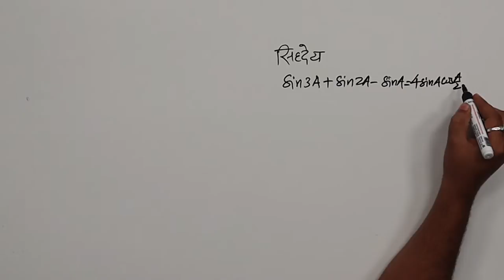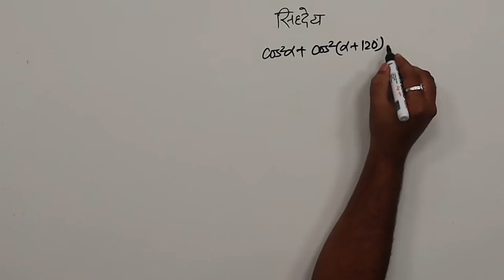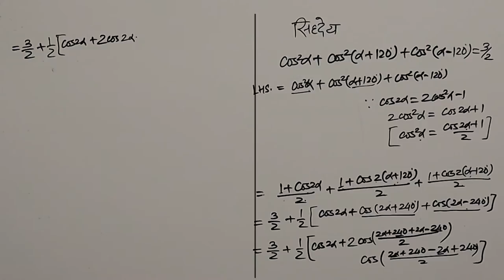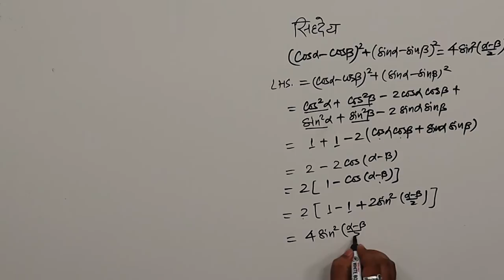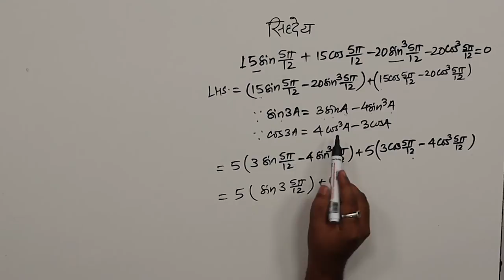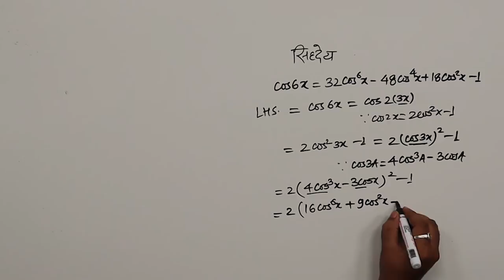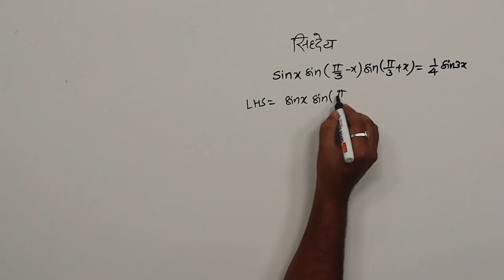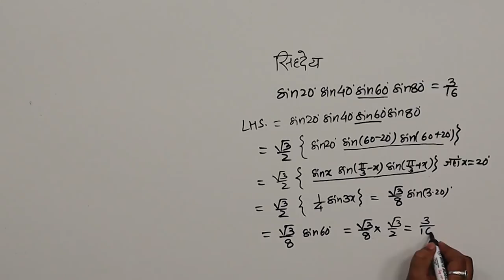CLASS 11th MATHS | CHAPTER TRIGONOMETRIC FUNCTIONS | त्रिकोणमितीय फलन